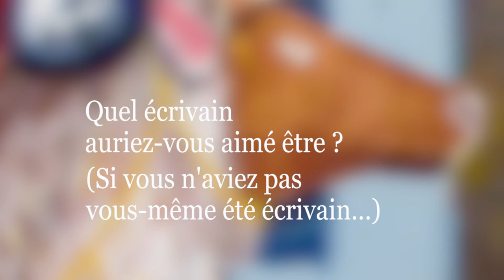Anne-Marie Garat | Le Grand Nord-Ouest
Fin des années 1930. Lorna del Rio quitte précipitamment les beaux quartiers d’Hollywood avec la petite Jessie et fonce vers le Grand Nord-Ouest du Yukon et de l’Alaska, sur les routes, par mer et jusque sur les anciennes pistes indiennes.